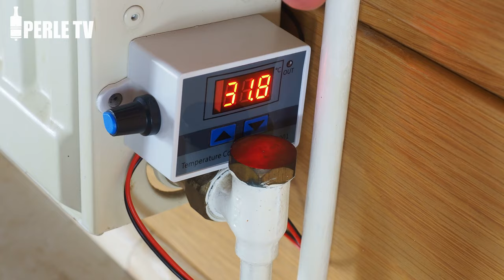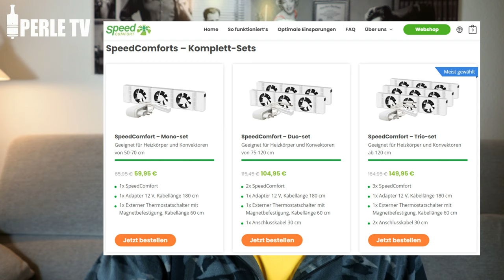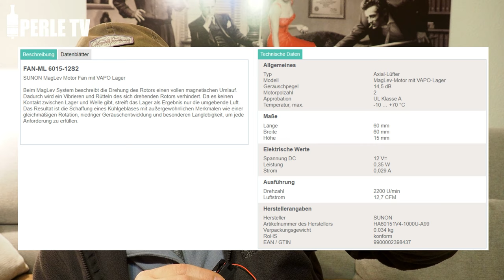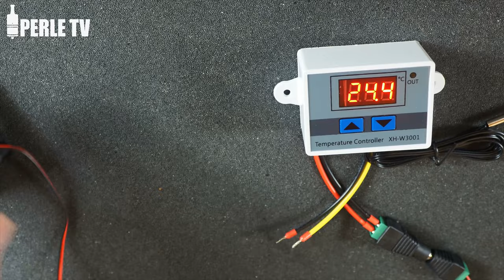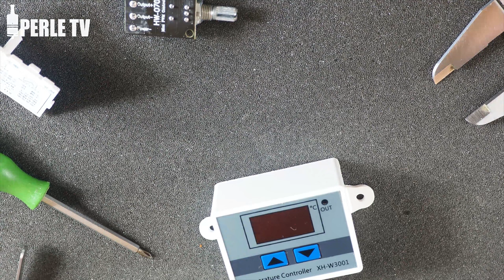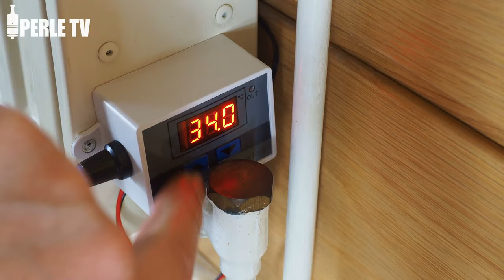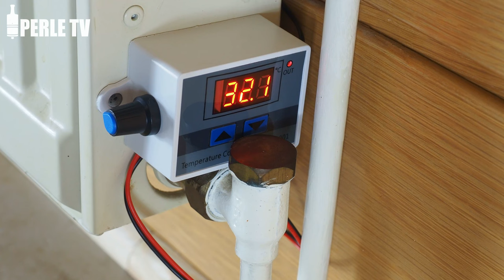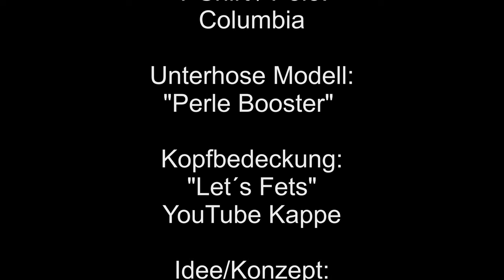25% Gas sparen⚠️: Perles 15€ DIY Heizungsverstärker /Ventilatoren mit Schalt & Drehzahlregelung (4k)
Explodierende Energiepreise für GAS & Öl, erfordern es sparsam zu sein, um hohe  Zahlungen an Energieversorger nicht aus dem Ruder laufen zu lassen. Eine effektive Methode Gas und somit viel Geld zu sparen, ist die Reduzierung der Vorlauftemperatur auf bei mir 45-48 Grad. Dieses ist nebenbei auch ein guter Test ist um zu ermitteln, ob zukünftig ein neues Wärmepumpensystem auch im älteren Bestandsbau (bei mir 35 Jahre alt) funktionieren könnte.
Das Problem ist aber leider auch, dass es bei geringen Vorlauftemperaturen passieren kann, dass die reduzierte Heizleistung der verbauten Heizkörper nicht mehr ausreicht, den einen oder anderen Raum warm zu bekommen, da die entscheidende Konvektion komplett zusammen bricht. Um dieses Problem zu lösen und die Heizleistung der Heizkörper zu steigern, habe ich ein extrem preiswertes und optisch gefälligen "PERLE Heizkörperverstärker" samt Steuerung & flexibler Lüfterdrehzahl-Option für nur 15 Euro ersonnen. Also aus einem passiven Heizkörper mit minimalem Einsatz ein aktiven gemacht, ohne das man es sieht. Lasst Euch mit diesem Infotainment-Video inspirieren, wertvolle Energie (GAS & ÖL) und somit auch viel Geld zu sparen...

NACHTRAG & WICHTIGER HINWEIS ZUR LÜFTER-INSTALLATION: Das sehr Tiefe einbringen (wie im Video gezeigt) der Lüfter ist nicht ganz optimal, da nur einige der Kamine im Heizkörper getroffen werden. Hier hat sich eine klemmende Montage möglichst tief (also von den Kaminblechen entfernt) und dann mit einem Anstellwinkel von ca. 30 Grad als extrem positiv herausgestellt. Denn so fächert sich der Luftstrom zum einen durch die deutlich tiefere Montage besser auf und durch den zusätzlichen 30 Grad Anstellwinkel werden viele (eigentlich fast alle) dieser Blech-Kamine vom Luftstrom erfasst (bei immer noch unsichtbarer Installation!). Dieser Luftstrom wird im geführten Kamin dann wieder nach oben ausgerichtet.
Das Ergebnis ist zudem auch das die Spreizung der AN/AUS Schalttemperatur wesentlich breiter wird (weil der Heizkoerper im ganzen mehr Wärme entzogen wird). Somit kann man man mit einer kleinen Anzahl an Lüftern fast den ganzen Heizkörper abdecken...